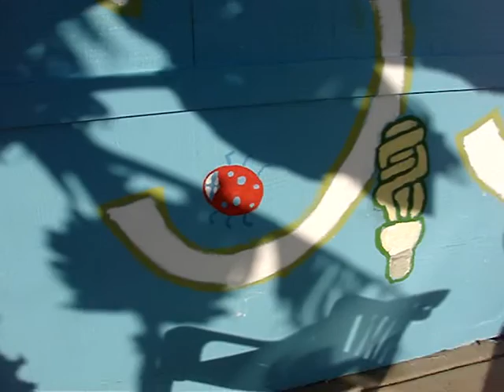350 org + VCCool Ventura CA Oct 2009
and global cooling activists around the world, Ventura Climate Care Options Organized Locally participated joyfully and colorfully in the October 24, 2009 International Day of Climate Change with the creation of a mural depicting the beauty of our world, and our need for change.